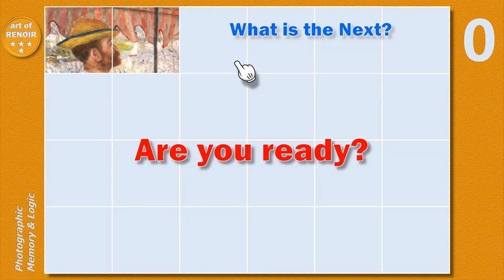Guess Puzzle - Photographic Memory & Logic Puzzle : Level ★★★★ - Luncheon of the Boating Party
Only a few people have the perfect Photographic Memory that remembers images like photographs. All memories interact with logic. When you use your Photographic Memory, you also use your logic. This video puzzle is developed to help you test and improve your Photographic Memory and Logic.

Challenge yourself to have the perfect Photographic Memory and Logic.

Level ★★★★
Picture - Luncheon of the Boating Party
Artwork of Pierre-Auguste Renoir